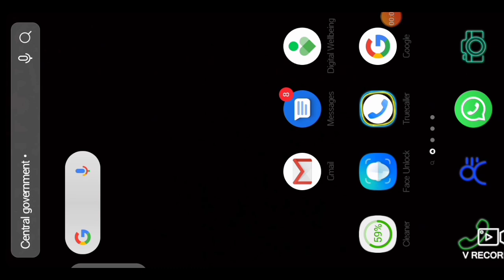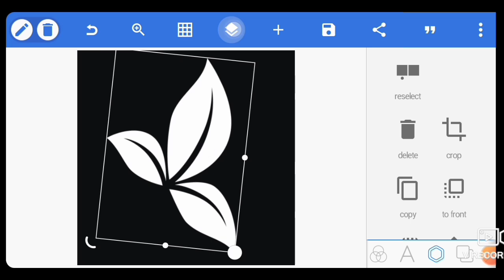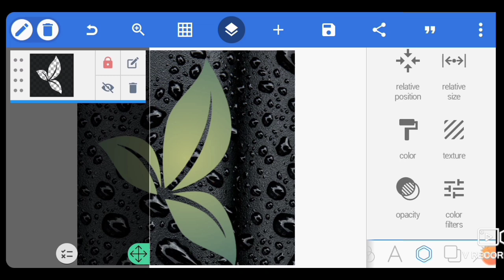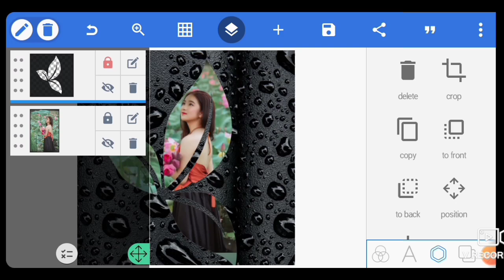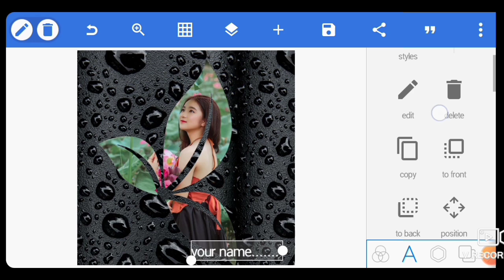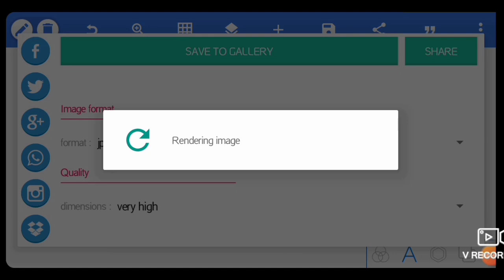How To Create A Picture Design In Pixellab|| Pixellab Editing Tutorial|| new 2020 style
I will be teaching some photos or video editing.
As..
How to make photos editing.
How to make photos background change.
How to make photo green to whites. background
how to make photo green to somd black background.
How to create a picture design PixelLab app.
How to make pixellab app photo editing...

Splash photo download link.🌱.